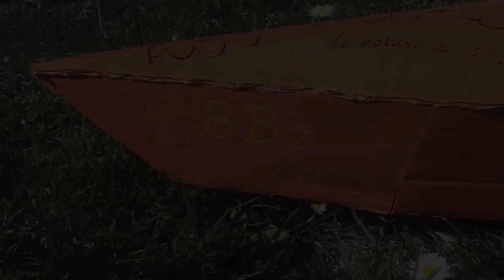Modèle de kayak "vive l'ardèche" motorisé par un robot Thymio II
Rameur motorisé par un robot Thymio II. Pour plus d'information voir